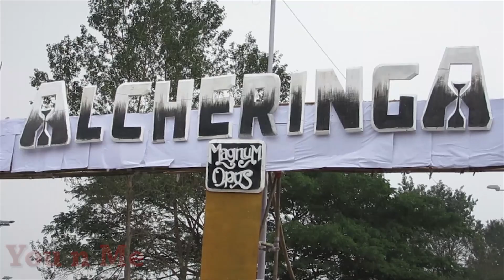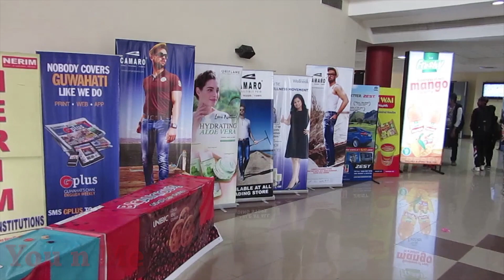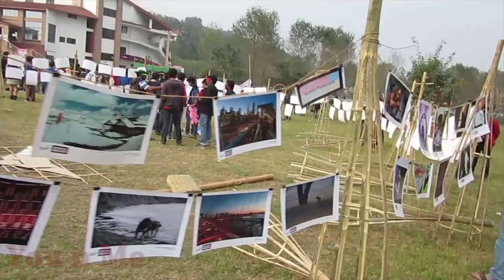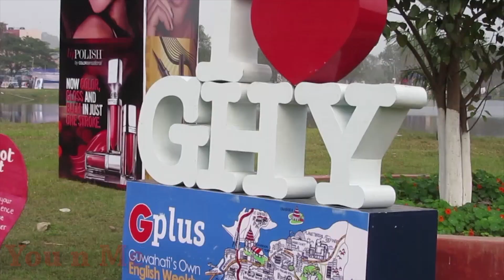ALCHERINGA 2015, IIT GUWAHATI (Day-1)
ALCHERINGA is the annual cultural festival of IIT Guwahati. This years theme is Magnum Opus. ALCHERINGA 2015 is being celebrated from 29th Jan.-1st Feb.2015.